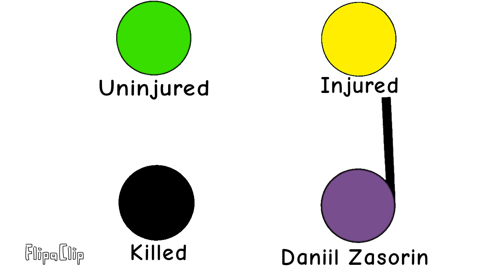Daniil Zasorin Animation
On November 11th 2019 Daniil Zasorin Went To Amur College Of Construction Housing Maintenance And Utilities In Blagoveshchensk Russia And Opened Fire. He Killed 1 Person And Injured 3 Others Before Committing Suicide.
NOTE: I do not idolize these people also this is only part of the massacre